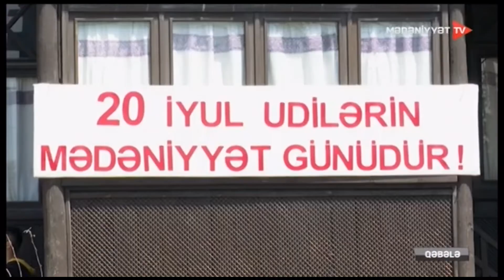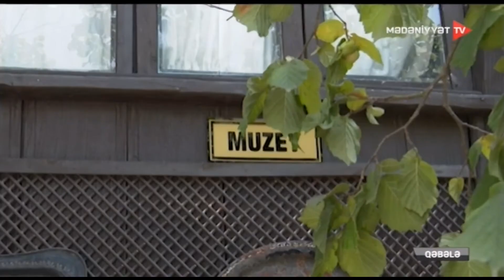Udilərin mədəniyyət günü